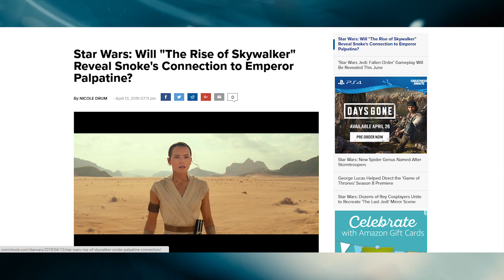Snoke's Connection to Palpatine Revealed in The Rise of Skywalker?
Now that Palpatine has been confirmed as returning for the final film in the Skywalker Saga-- Star Wars:The Rise of Skywalker, some fans are asking the question about if the audience will finally learn what the connection is between the Emperor and the Supreme Leader who was leading the First Order, until Kylo Ren decided to show us that Snoke isn't half the ruler that Palpatine was when he killed him in The Last Jedi.

So there is an article posted over on comicbook.com by Nicole Drum exploring this question about Episode 9 finally revleaing the connection between Snoke and Palpatine-- Now I want you guys to hang out and watch ALL of this video--because I'm going to respond to Nicole's article and tell you why everything she said is wrong in her article

URBAN ACOLYTE TV AMAZON STORE** »»»

GET YOUR GEEK SWAG FROM TEEBLOX »»»